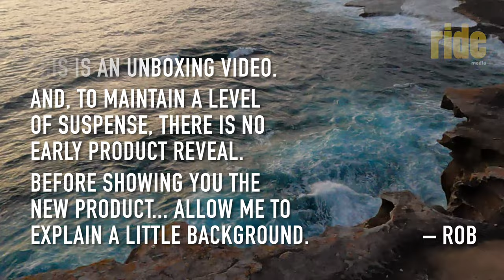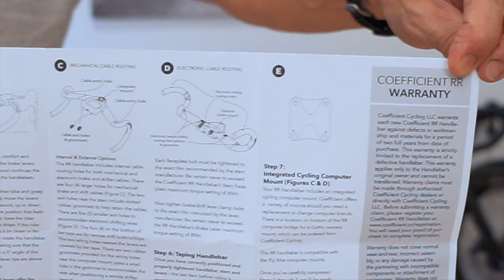Unboxing (new cycling product): Coefficient RR handlebars – about to replace an old favourite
This is a very long new product unboxing. The aim was to maintain a bit of suspense and not reveal what the item is, but the title of the video and the thumbnail give it away… still, in the clip, I tell the story of why I’m replacing a product on my favourite bike that I very much like.
After years of riding with Zipp handlebars, it’s time for a swap – and soon I’ll be riding with a ‘Swope’, “a slope and sweep” that is said to improve “metabolic ventilatory” efficiency.
Yeah, they’re more aero too.
This is part of the on-going StoryOfMyBike series on RIDE Media.
It’s a long clip and you’ll hear some anecdotes about handlebar experiences in the past while I surprise myself with a package that’s come direct from Seaside, California.

– Rob